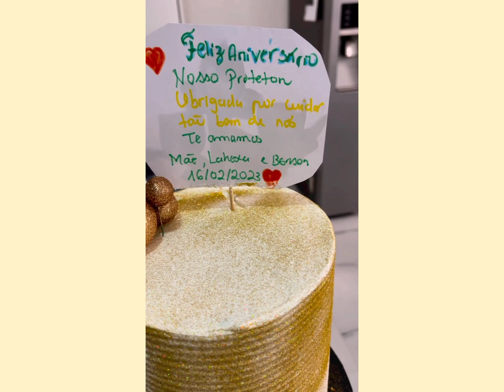Esposa do Mr Kuka faz festa surpresa para ele.